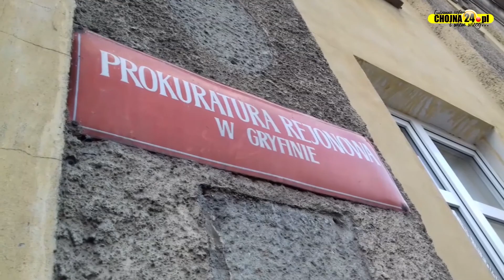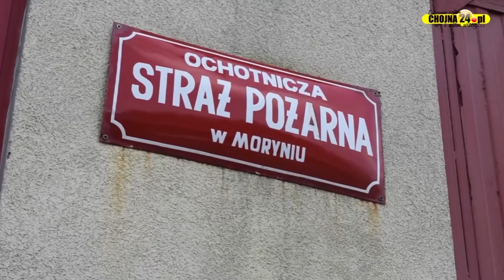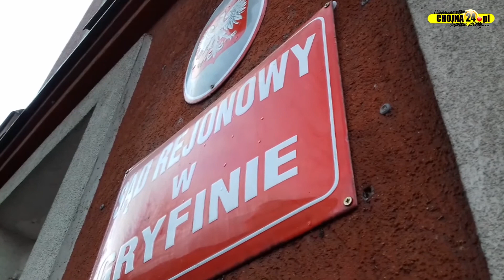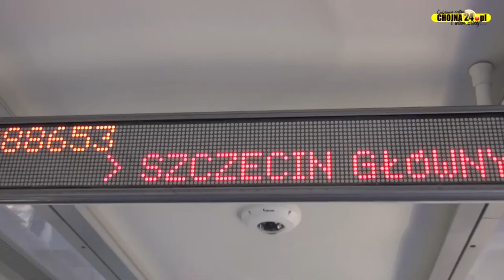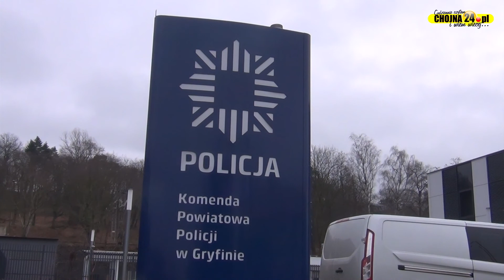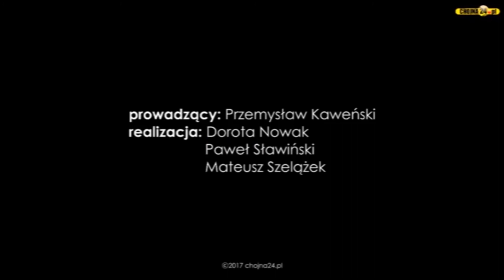#40 Wydarzenia Tygodnia - 09.06.17 [chojna24.pl]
Realizacja: Przemysław Kaweński, Mateusz Szelążek, Dorota Nowak, Paweł Sławiński, Przemysław Żak